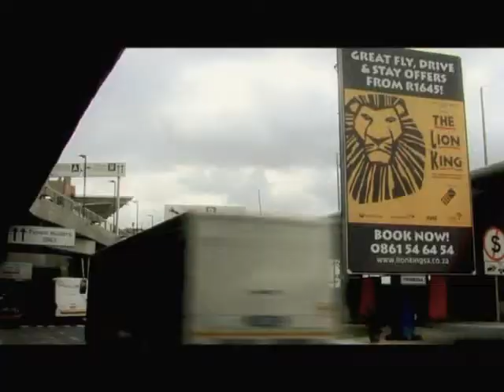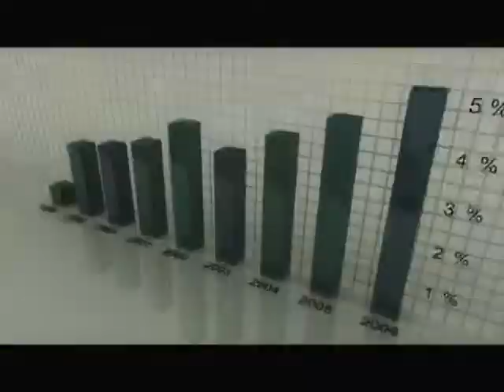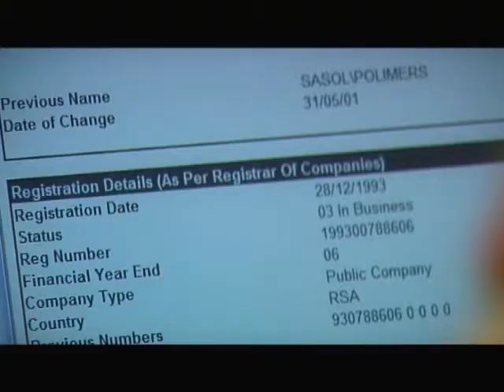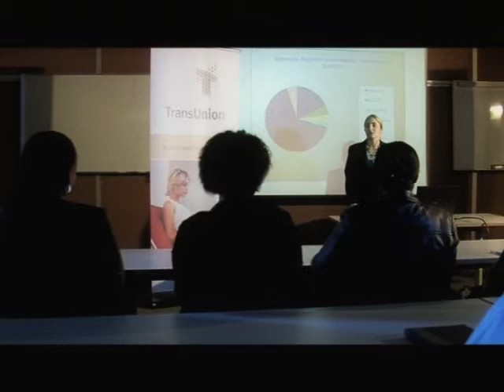TransUnion Business 2 Business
This video illustrates the business 2 business of TransUnion